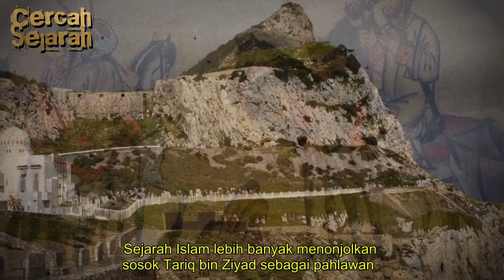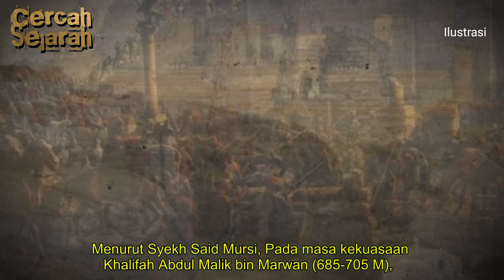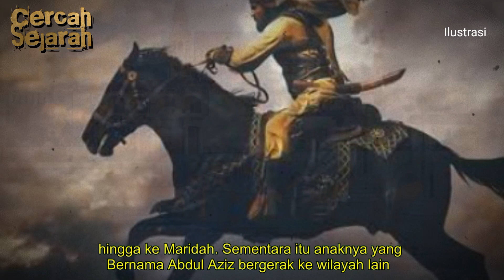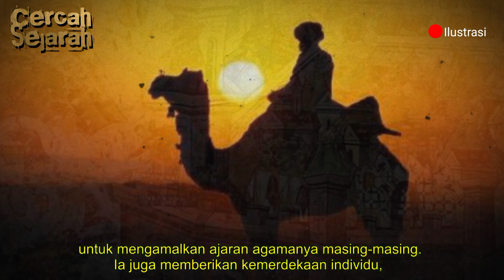Kisah Musa bin Nushair, Saat Membebaskan Andalusia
Upaya Futuhat (pembebasan) Andalusia diawali dengan masuknya kekuasaan Islam ke kawasan Afrika Utara pada tahun 22 Hijriah / 644 Masehi. Di wilayah Afrika Utara itu tinggal bangsa Berber yang berakhir kekuasaannya pada tahun 85 atau 86 Hijriyah (704 atau 705 Masehi) di tangan Panglima Perang Musa ibn Nushair.
Dari sisi kecepatan operasi dan kadar keberhasilannya, ekspedisi ke Spanyol atau wilayah negeri semenanjung Iberia memiliki kedudukan unik dalam sejarah militer klasik. Pembebasan Wilayah Andalusia tercatat sebagai salah satu penaklukan terhebat muslim di Eropa.